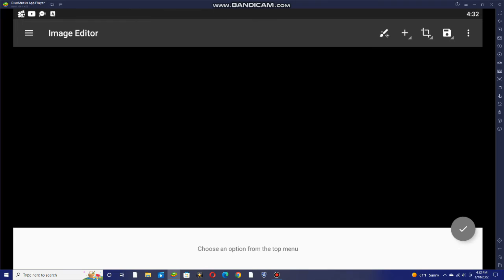All 6T6T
666 Boomerang